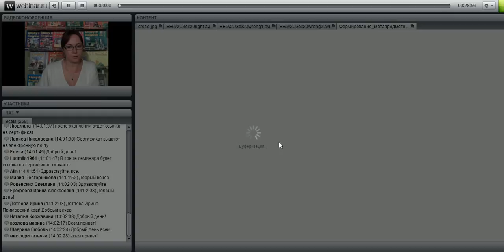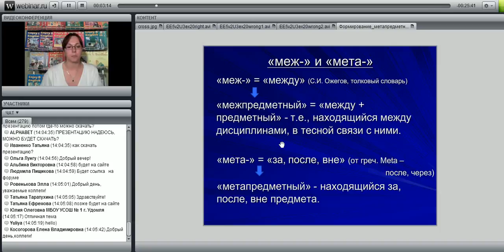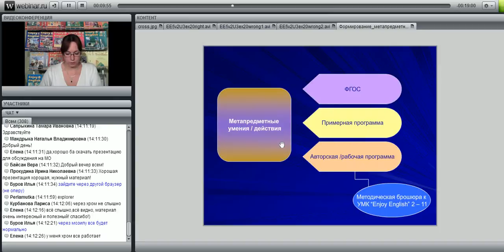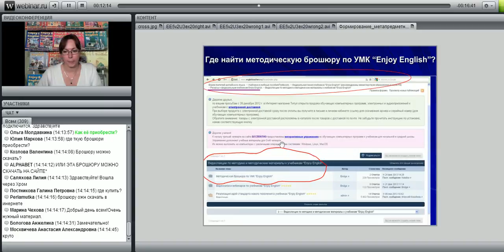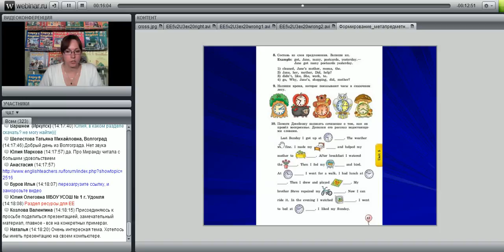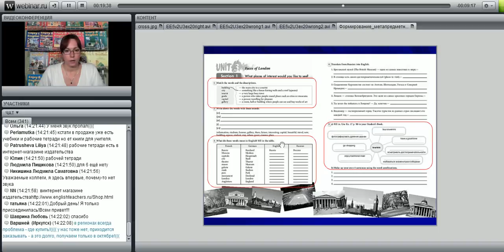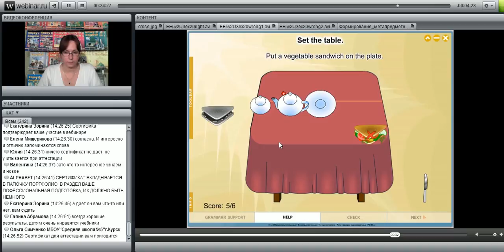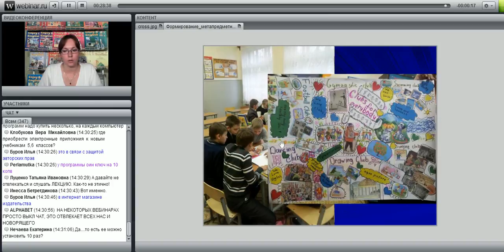Формирование метапредметных действий средствами УМК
лектор: автор серии пособий "Метапредметный портфель" Казеичева А.Е.